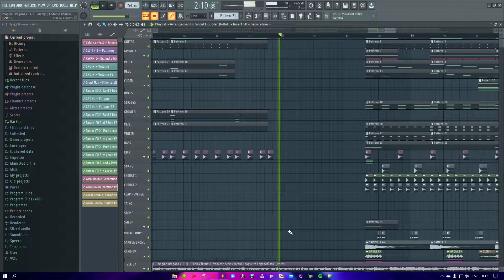Imagine Dragons x J.I.D - Enemy (Arcane TV Show) (FL Studio Remake)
Amazing show, loved the soundtrack. Here's my tribute to one of my favorite song/scene from the show.

ETIQUETAS

Cover
Shreddage II
Guitar Rig
Ezdrummer
Drumkit From hell
Metalheads
Pista
Track
Drum
Guitar
Band
Instrumental
Amplitube Metal
Remake
Fruity Loops
Fl Studio Cover
EZMix
EZDrummer 2
TS808
MESA RECTIFIER